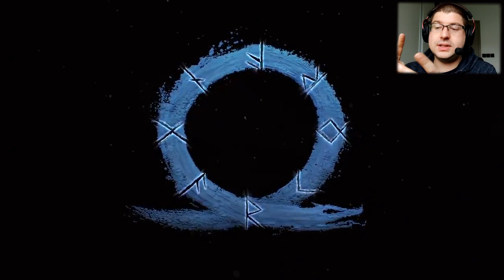2021 ! DE RETOUR ! 😅